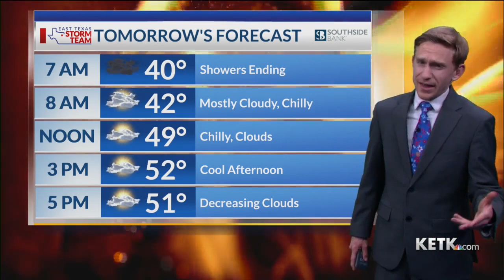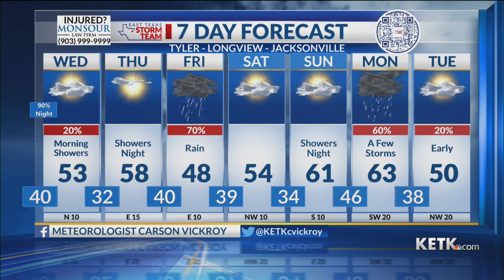Tuesday Night Forecast: 1/2/24